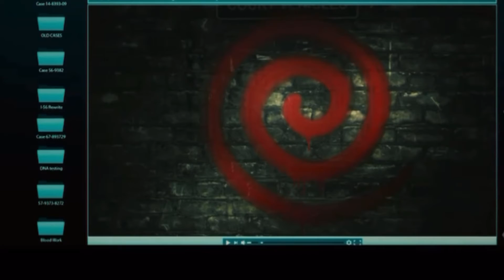Nerdy Hillbilly Reviews Spiral the Book of Saw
This movie was phenomenal go see it for yourself. Spiral the Book of Saw Is a solid 8.5 / 10

Flash Sale Code: NerdyFlash